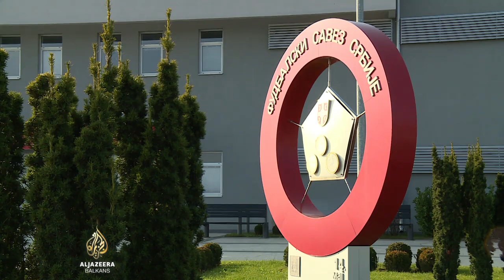Misteriozna smjena Slavoljuba Muslina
Selektor nogometne reprezentacije Srbije Slavoljub Muslin, smijenjen je sa te pozicije još u ponedjeljak, a da iz Fudbalskog saveza nije stiglo odgovarajuće objašnjenje za takvu odluku.
Javnost u Srbiji i dalje se pita zbog čega je čovjek koji je selekciju odveo na Mundijal morao napustiti klupu Orlova.